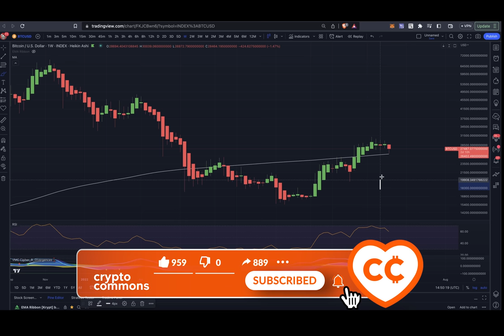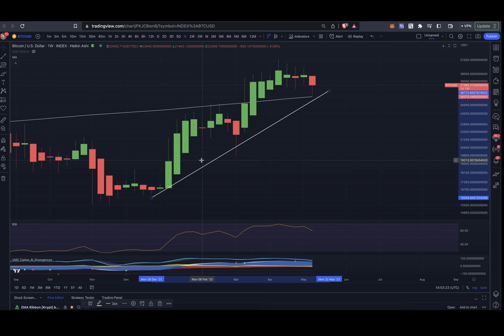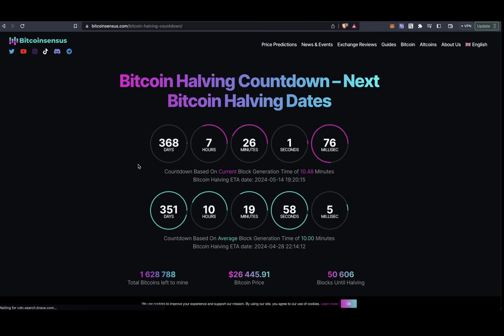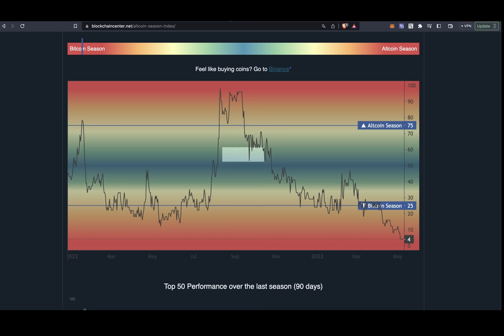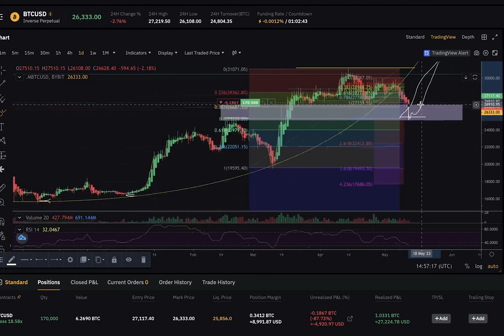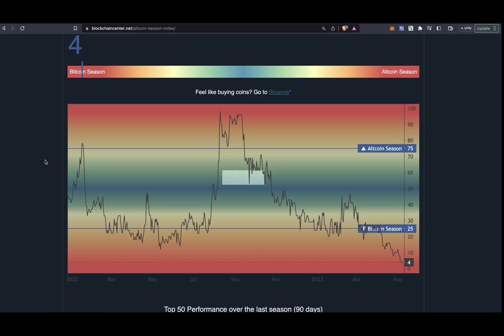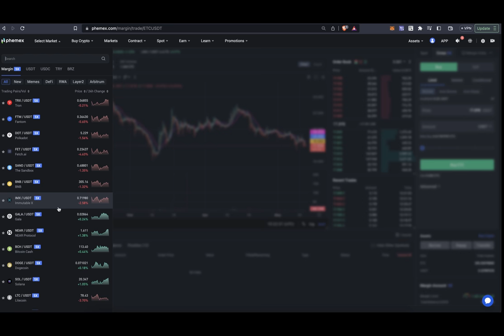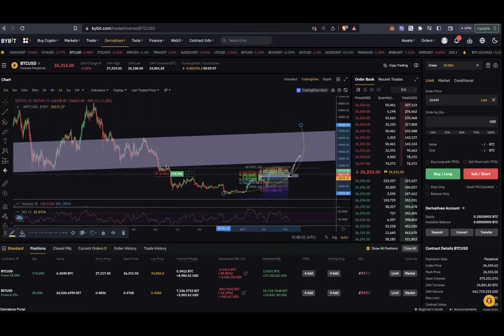БИТКОИН ТЕСТИРУЕТ КЛЮЧЕВОЙ УРОВЕНЬ [200 WMA] 👀 ЧТО ДАЛЬШЕ?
Phemex (0% комиссии в марже!)

BTC: 1JcJgpSHbrRwgnvLeteXNfNXxLgpDuxyMP
ETH: 0xC8b0CF755bec8155D371676D77A579D7E15fd7eD
DASH: XuhZGGGezSEqnDq5ETBkiMc4ARfS6UxQAi
LTC: LfGpGJjkcrgZV12VNnQdEx79uHgeHSS8oG